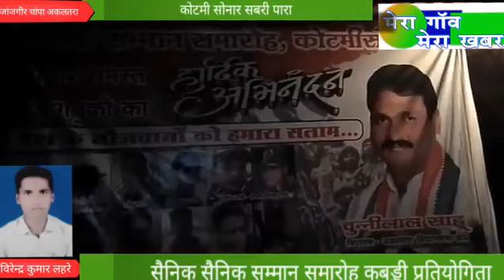कबड्डी प्रतियोगिता एंव सैनिक सम्मान समारोह kotmi sonar 29/09/2018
कबड्डी प्रतियोगिता एंव सैनिक सम्मान समारोह kotmi sonar